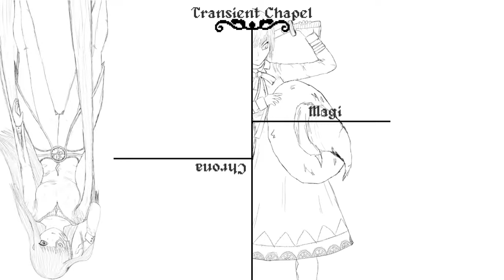Lost To Time - Is Just Like Dark Souls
Just kidding is not like dark souls a lot.